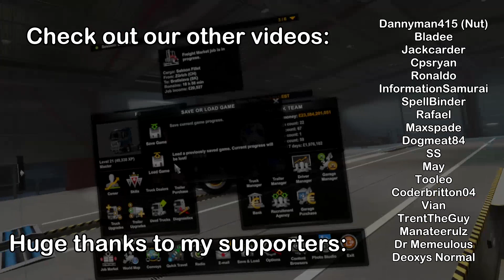"Respecting" road laws in Euro Truck Simulator 2 VR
We hop into Euro Truck Simulator VR and definitely follow all the legal laws, and the laws of physics :^)

Huge thanks to all of my donators for supporting my work.